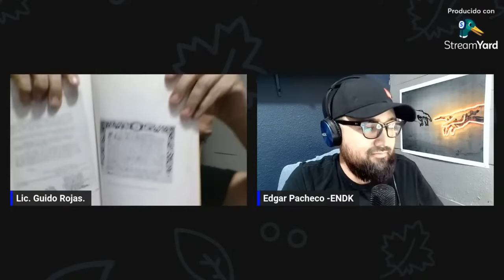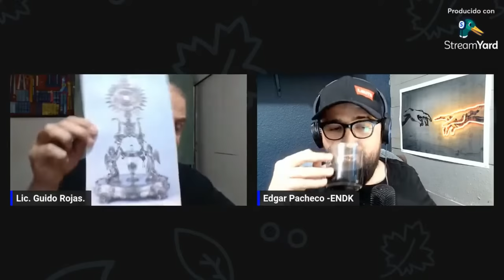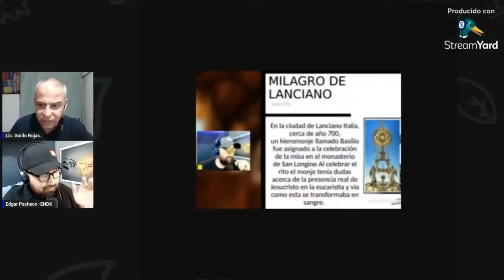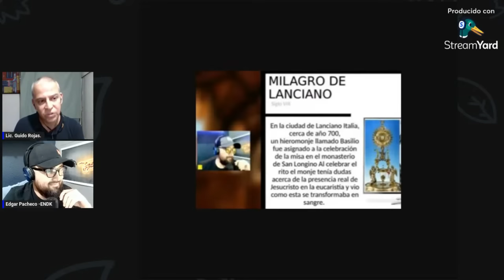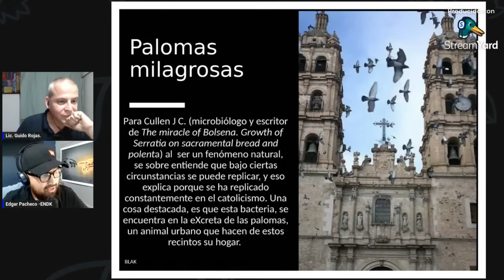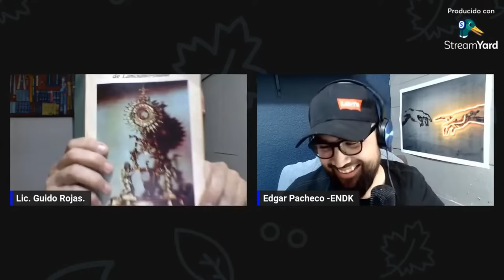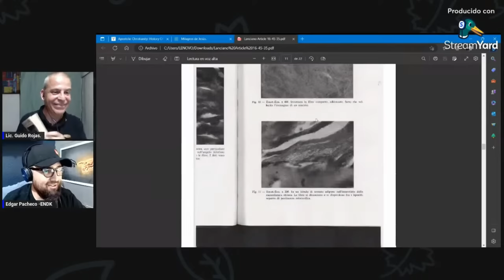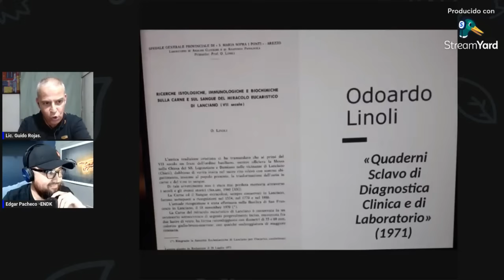La Ciencia Y La Sangre De Jesús // Debate con Lic Guido (Primera Parte)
El artículo en cuestión se publicó en la revista "Quaderni Sclavo di Diagnostica Clinica e di Laboratorio", una revista italiana editada por un instituto toscano de serología, se trata de una revista sin proyección internacional, que publica sus artículos en italiano y que no está indexada entre las revistas con índice de impacto (cualquiera que se dedique a esto sabe lo que eso significa). En este tipo de revistas no suele aplicarse el sistema de revisión por pares mediante el cual los expertos en el tema evalúan la calidad (y credibilidad) del trabajo antes de publicarlo. De esta forma se puede dilucidar si las tecnicas fueron apropiadas, si la metodología fue la correcta y si el trabajo tiene la envergadura para ser considerado de rigor cientifico.

En este caso, a la vista de la cantidad de detalles que se ocultan, es más que evidente que esa revisión no tuvo lugar. Cualquier persona acostumbrada a leer artículos científicos se da cuenta enseguida de que este en particular es tendencioso, carente de rigor y orientado a obtener un resultado que ya se ha fijado a priori.